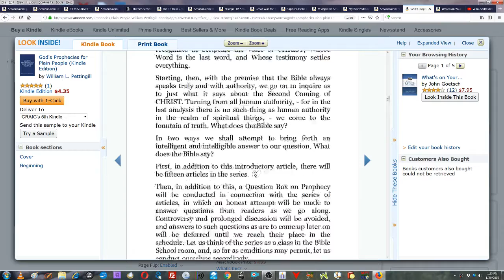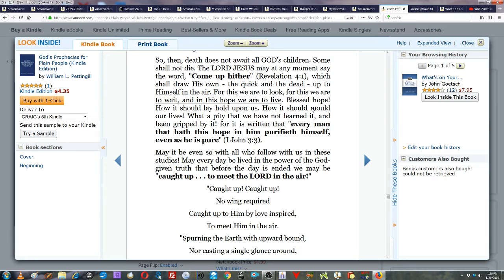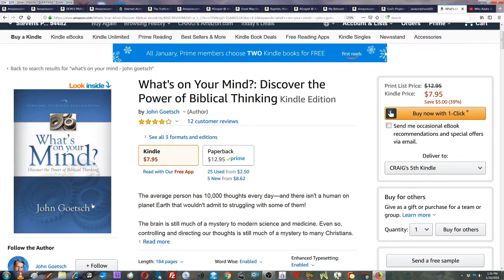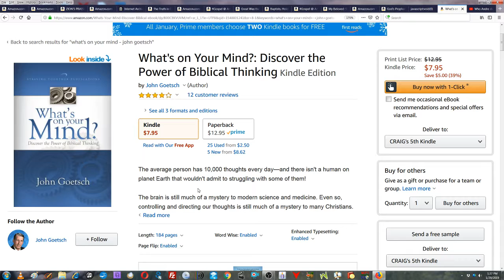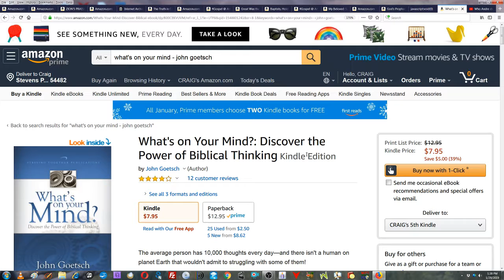Two More Books You Can Check Out